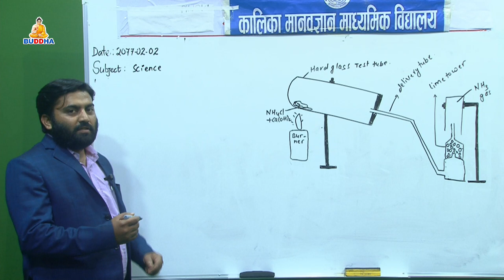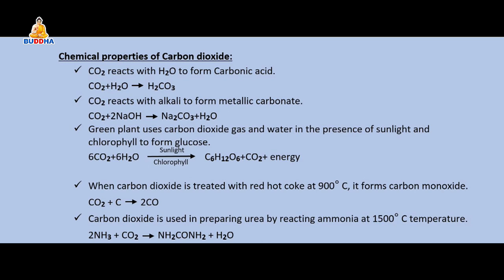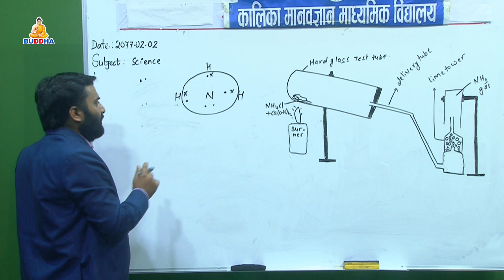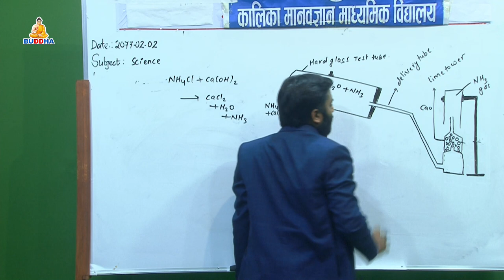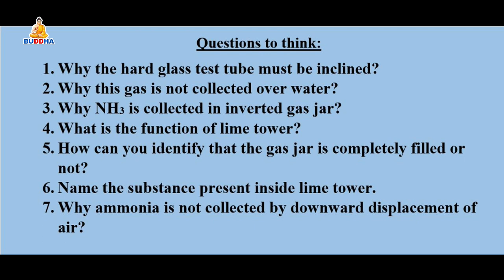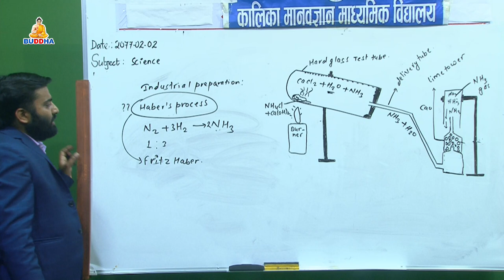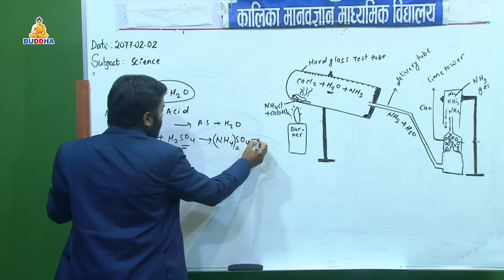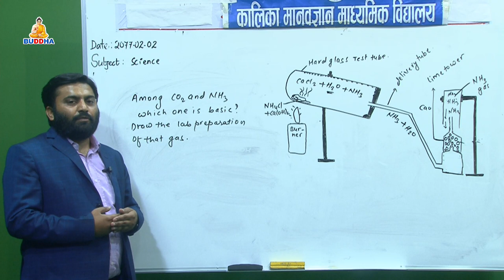Online Class/Subject:Science /Topic: laboratory preparation of NH3 /SEE/Kalika School//Buddhatv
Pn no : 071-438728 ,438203